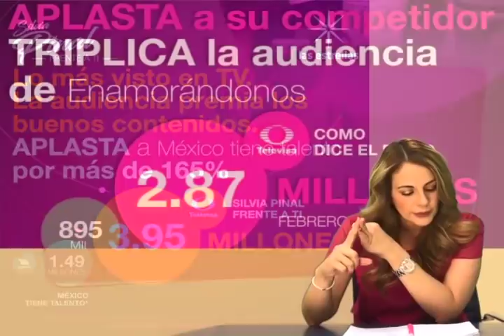POLÉMICO AMOR LÉSBICO, ¿POR QUÉ LOS ATAQUES? LA BOLETA. 17-3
En los criticados premios TV y Novelas de este año se premio la actuación de Macarena Achaga y Bárbara López, y se desató una polémica ante ello. Flor Rubio aborda ese tema en esta ocasión. También la ofensiva de Televisa, con expresiones realmente fuertes, para remarcar sus superioridad en ratings sobre TV Azteca es un tema álgido en la industria. La reacción de Angelique Boyer ante el espectacular vestido que lució en la noche de TV y Novelas, que despertó expectación. El rompimiento entre las Pinal, que se ha hecho evidente ante la hospitalización de Silvia, su matriarca. Y otros temas que esperamos te resulten amenos en este breve ejercicio crítico.